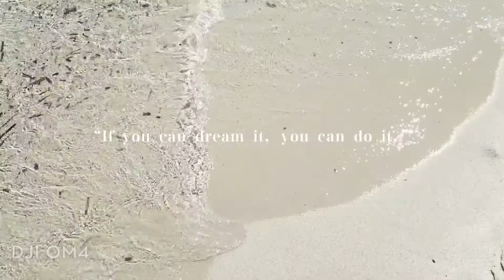Dji OM4 - Funzione Story